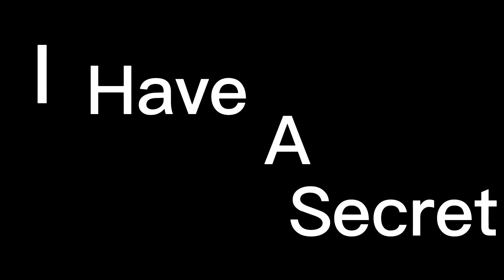Ne2ju2?? (Check Des)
Decode the title